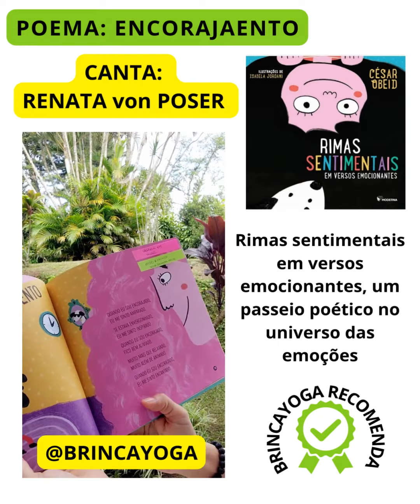Poema "Encorajamento", canta: Renata von Poser. Do livro Rimas Sentimentais em versos emocionantes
Meu coração ficou quentinho e cheio de alegria quando recebi este vídeo da querida Renata von Poser. Ela, que tem um trabalho incrível com Yoga para os pequenos, (@brincayoga) tem usado o livro “Rimas sentimentais em versos emocionantes” em suas aulas e dinâmicas.
E você, já conhece o livro?
Nele, eu trato com muita leveza e humor, o tema das emoções e sentimentos. São poemas e imagens incríveis feitas pela minha amiga Isabela Jordani que vão encantar as crianças.
Pode procurar nas livrarias virtuais que o livro está disponível para venda.